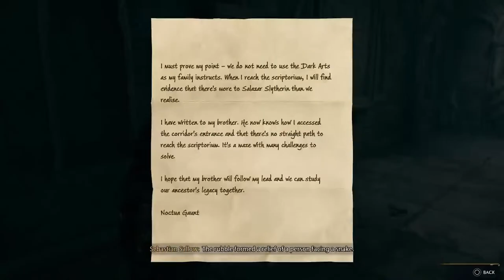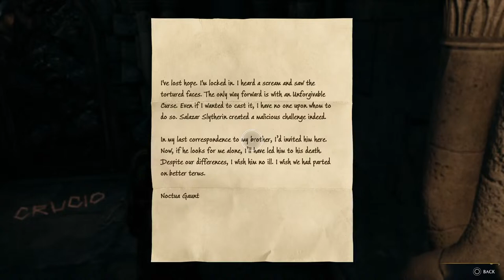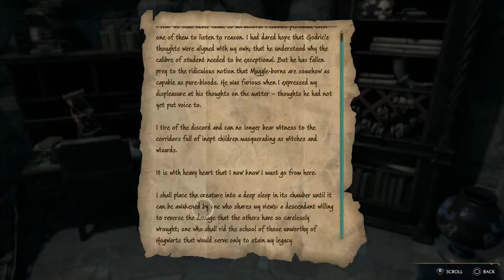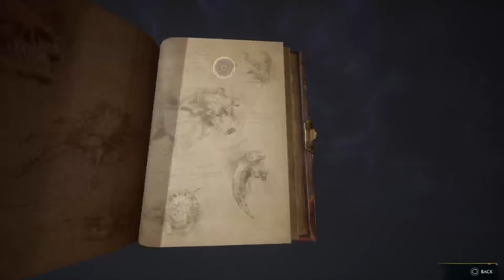Lets play harry pot head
Lets play demon souls